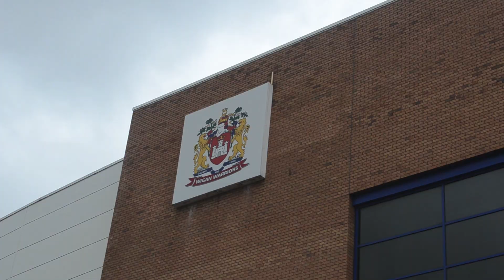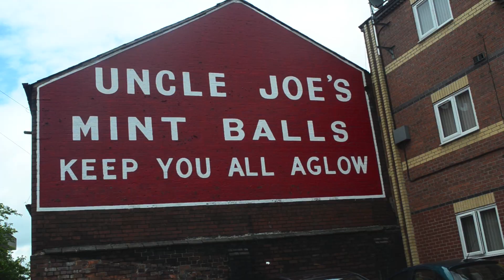Wigan Warriors Anthem (Challenge Cup Song 2017)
All profits will be split between Wigan Youth Zone & Joining Jack

Check out this collaboration between Wigan Youth Zone, Wigan Warriors and Paul Holden. We hope you like it, and that all Warriors fans will be singing this all the way to Wembley!

BEST YOUTH CLUB IN THE LAND AND BEST RUGBY TEAM IN THE LAND! Nice one :)